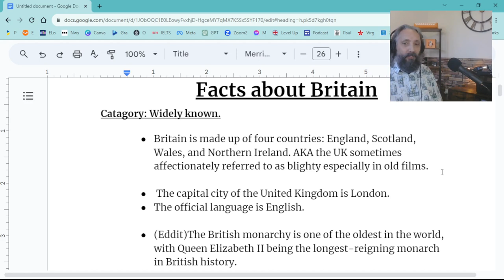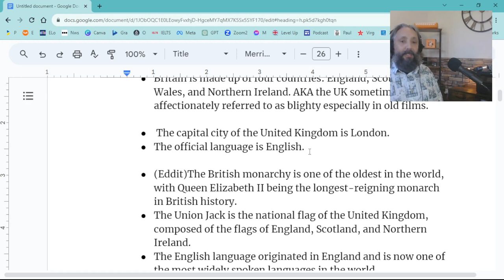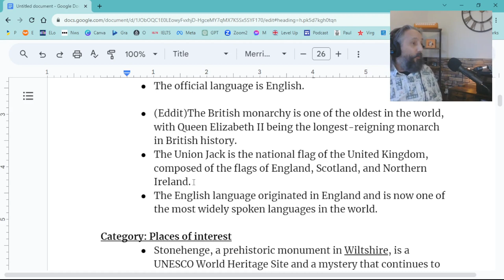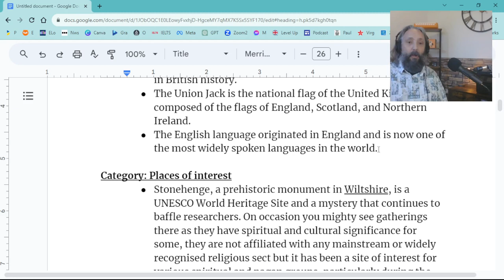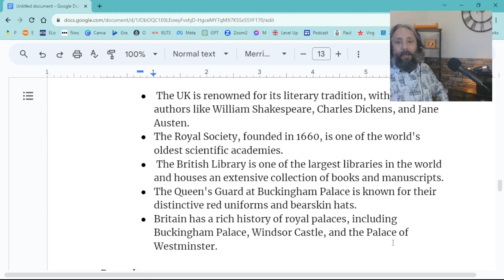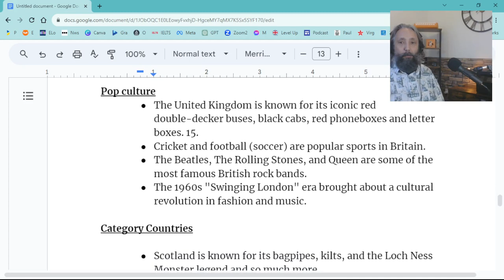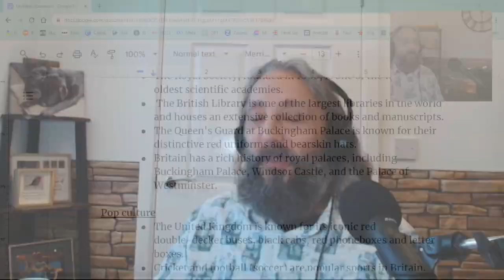78. Did you Know this about Britain?🤯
Things you may not know about the UK, We break it down into categories and expand on the diverse and historical side of Great Britain.

Spanish: "Práctica avanzada de escucha en inglés."

French: "Pratique avancée de l'écoute en anglais."

Italian: "Esercitazione avanzata di ascolto in inglese."

Hindi.  "अंग्रेजी उन्नत सुनने का प्रैक्टिस।"

Turkish: "İngilizce ileri seviye dinleme pratiği."

Ukrainian: "Англійська високорівнева практика слухання."

Polish: "Zaawansowane praktyki słuchania w języku angielskim."